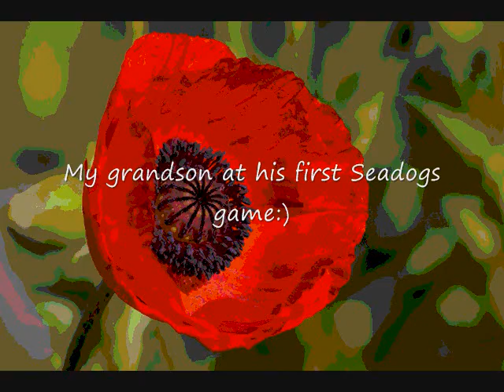Time to smell the flowers:)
Heres some of my pictures put together in a little video.Enjoy! Lovely pics of some flowers as well.